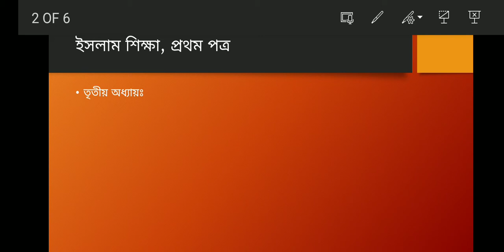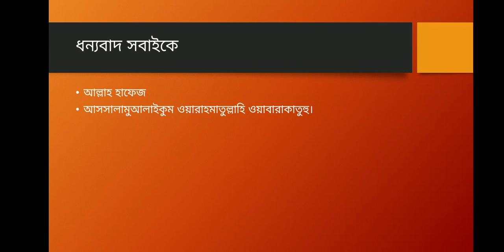মোহাম্মদ নাসিরুদ্দীন। সহযোগী অধ্যাপক, ইসলামী শিক্ষা।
একাদশ শ্রেণি, ইসলাম শিক্ষা। প্রথম পত্র, তৃতীয় অধ্যায়।